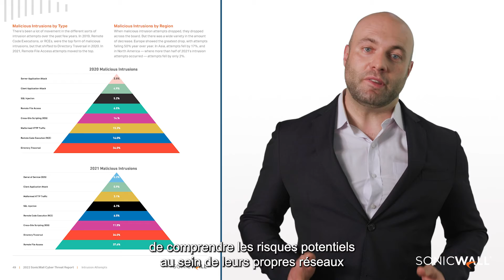Rapport SonicWall 2022 sur les cybermenaces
Le rapport exclusif SonicWall 2022 sur les cybermenaces analyse en profondeur et à grande échelle les données des ransomwares et offre un aperçu des cyberattaques qui montent en puissance dans les différentes régions et structures.